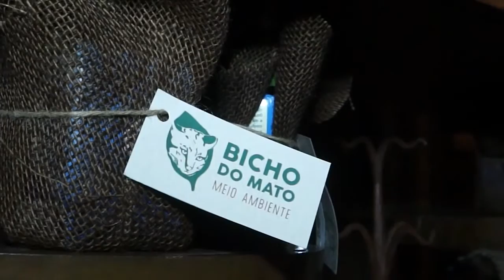Em destaque - 10 anos da Bicho do Mato - Paulo Navarro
A Bicho do Mato Meio Ambiente comemorou seus 10 anos de fundação, no dia 15 de setembro, com uma grande festa no Espaço Meet do Porcão.

Na oportunidade aconteceu o lançamento do 1º Prêmio Bicho do Mato, com a entrega de placas de homenagens e esculturas de artistas mineiros, para personalidades que se destacaram e contribuíram decisivamente para a preservação do meio ambiente no estado de Minas Gerais.